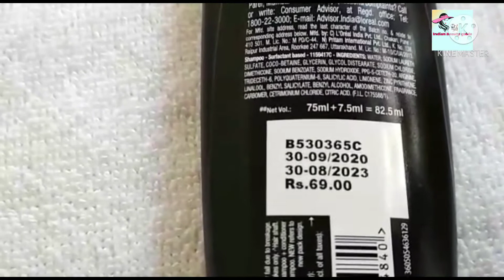L'OREAL PARIS ANTI DANDRUFF SHAMPOO// INDIAN BEAUTY GUIDE